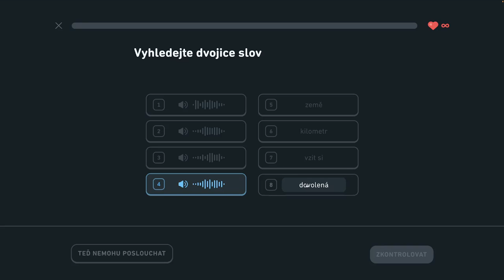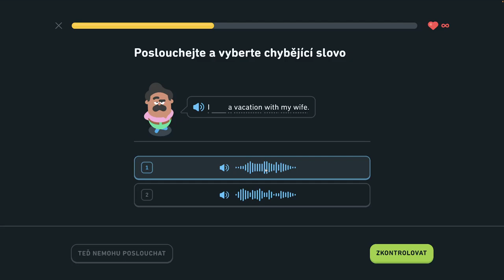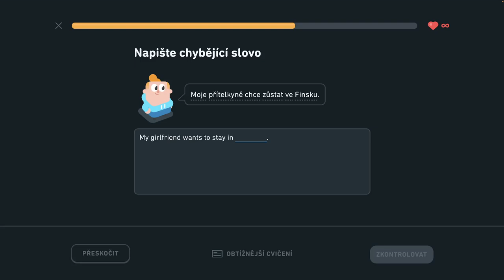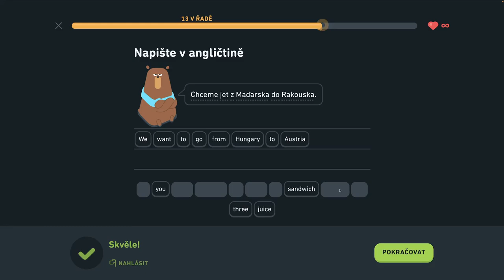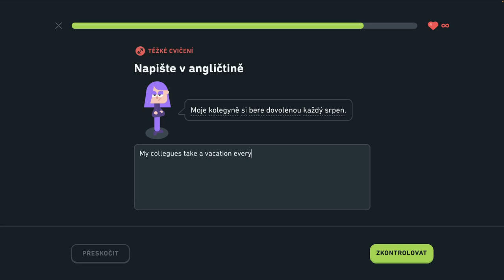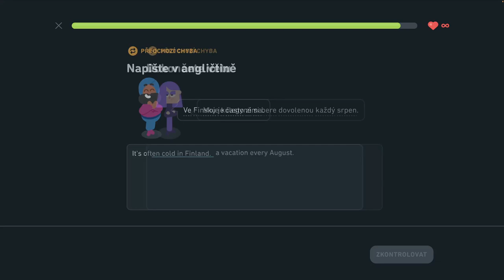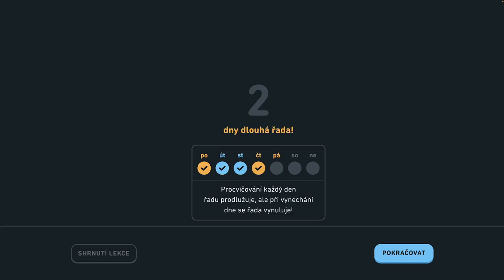🇺🇸 S2, J12 - Hovorte o dovolenke - 5/6 - Hovorte o dovolenke